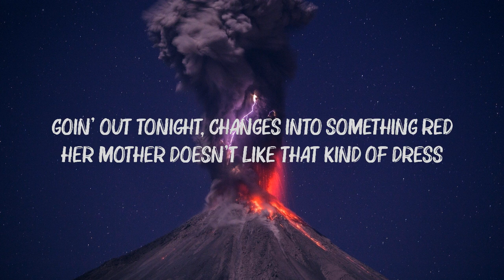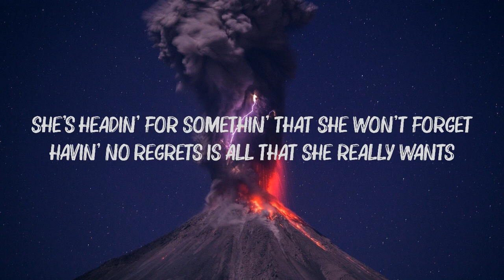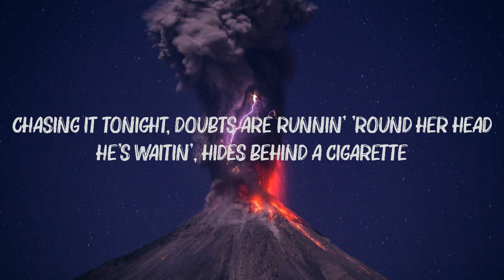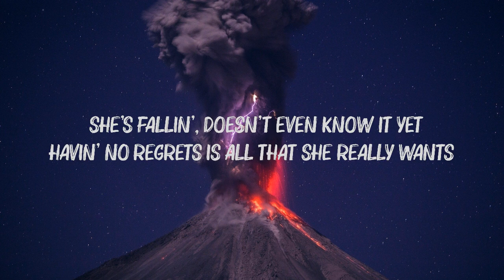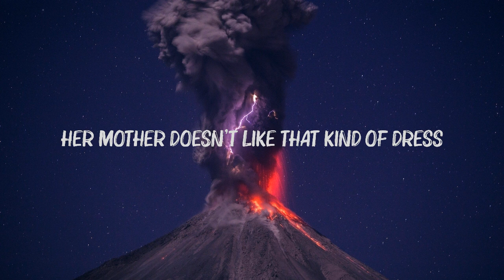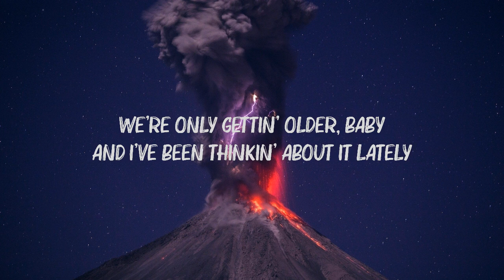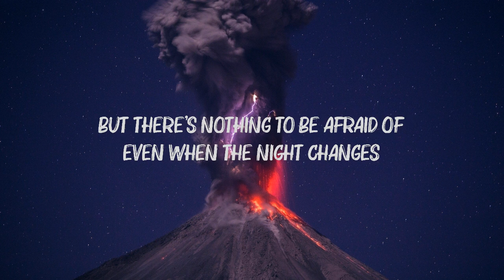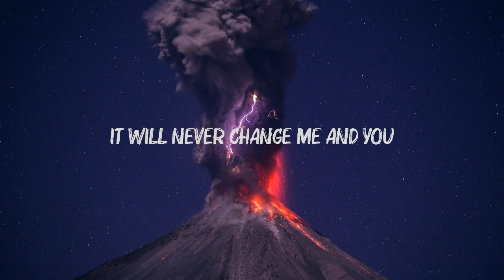One Direction - Night Changes (Lyrics)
[Zayn:]